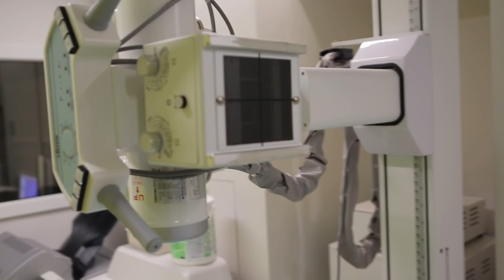Простой парень из Сиклервиля (Эпизод #1) Документальный сериал про Кайла Хайнса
Первый баскетбольный документальный сериал в Евролиге!

Кайл Хайнс выдающийся баскетболист. Центровой ростом 198 сантиметров по прозвищу «Сэр Хайнс» сумел не только стать «звездой» в Европе, но и изменил игру так, что теперь сложно представить, каков был баскетбол без Хайнса.
О том, чего ему это стоило, как Кайл живет в ЦСКА, о том, какой он на самом деле человек, в сериале про жизнь профессионального баскетболиста - Простой парень из Сиклервиля!